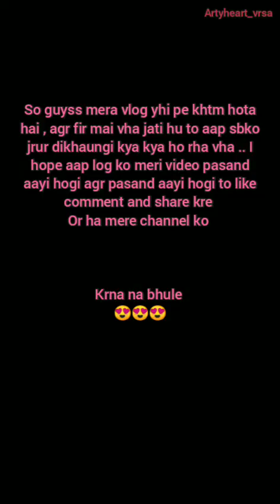Rangoli Art vlog🎨 || enjoyed very much❤vlog msti || Artyheart _vrsa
So guys aaj mai aap sbke saath rangoli art vlog share kr rhi hu.
Hum rangoli sikhne gye the.. Orr bhut msti kiye